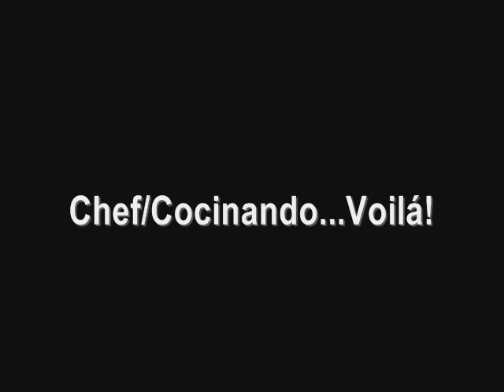Demos #1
Demos #1 (2009) Por: Paul S. Fernandez